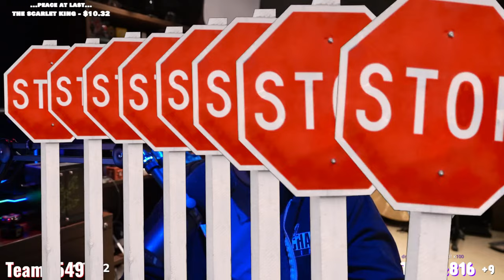🔴ToG🔴Rival Arrival Time in Shadow of War: Good Lord